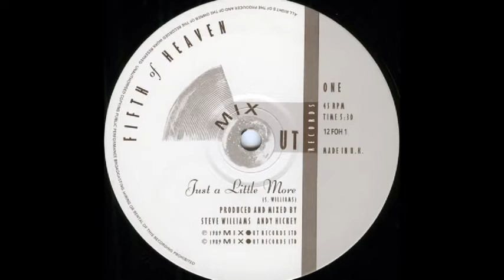Fifth Of Heaven - Just A Little More (1989)